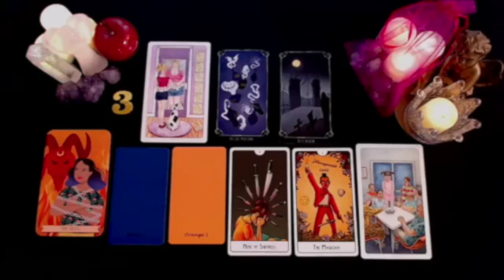LIBRA 😱YOU ARE GOING TO BATHE WITH MONEY 🛁💰YOUR DESTINY IS BRUTAL 🍀 NOVEMBER 2024 TAROT READING